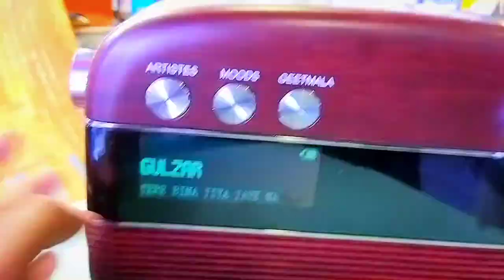Saregama carvaan digital audio fm radio review and features 2021 first impression....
Saregama carvaan digital audio fm radio